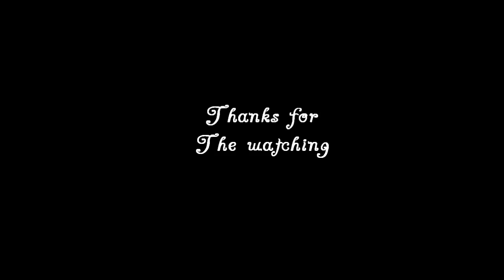اجعل الحياة تتكلم انميشن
سناب/ kadosha33